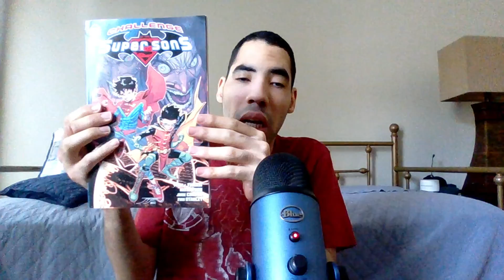Super sons are back baby in a one shot called Saved by the bell reve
My opinion on Super sons are back baby in a one shot called Saved by the bell reve so enjoy the show also please comment down below and tell me what you guys think about this news do you like it do you hate it also like my facebook page follow me on twitter and please subscribe to my channel